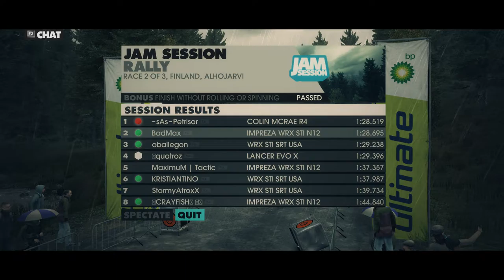Dirt 3 - Online Multiplayer - Subaru Wrx Sti N12